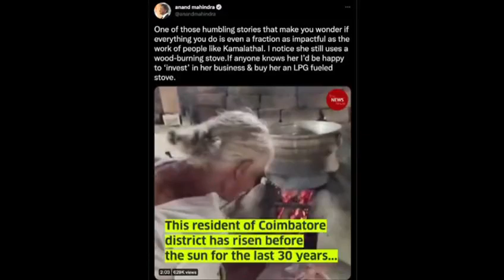Mahindra Group gifts ‘idli paatti’ a house on Mother’s Day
Immense gratitude to
our team for completing the
construction of the house in
time to gift it to Idli Amma
on Mother’s Day. She’s the
embodiment of a Mother’s
virtues: nurturing, caring &
selfless. A privilege to be
able to support her & her
work. Happy Mother’s Day
to you all!,” Mahindra Group
chairman Anand Mahindra
tweeted. After coming to
know about Ms. Kamalathal,
85, and her subsidised idlis,
kitchen. There is also a room
attached with a bathroomcum­toilet. Mahindra Group
invested around ₹12 lakh for
the noble cause,” said K.M.
Pugezhendhi, Chief Operating Officer, Mahindra Water
Utilities Limited, who handed over the key to Ms. Kamalathal.
“I am so happy and very
much indebted to Ayya [Mr.
Mahindra]. I will continue to
sell idlis at the same price as
long as I am able to prepare
them,” she told The Hindu.
B. Jaikanth, a neighbour,
said Ms. Kamalathal would
shift to the new house on an
auspicious day in the Tamil
month of Vaikasi.
Mr. Mahindra promised to
build a house for her last
year. The land was purchased and registered in her
name. “The group chairman
had instructed that the
house be designed based on
Paattima’s needs. The house
has a dining area where she
can serve idlis to people and
it has an open window to kitchen. There is also a room
month of Vaikasi